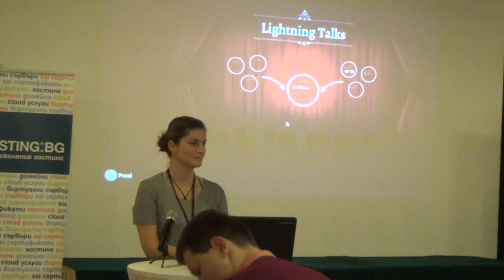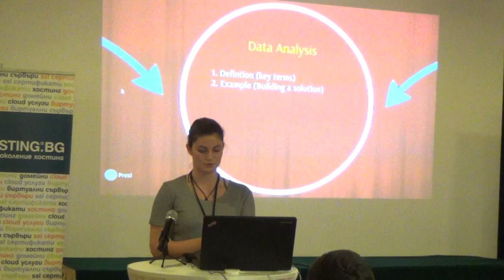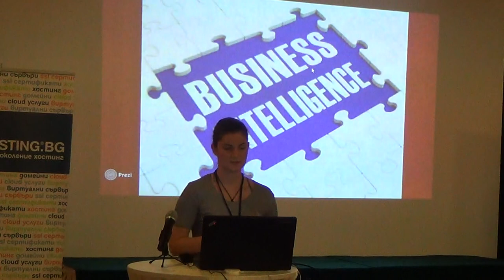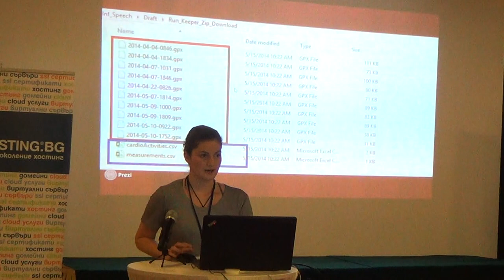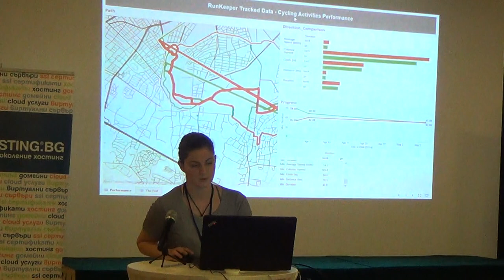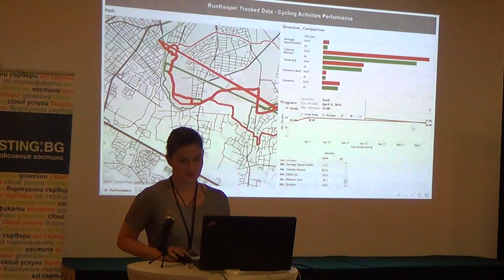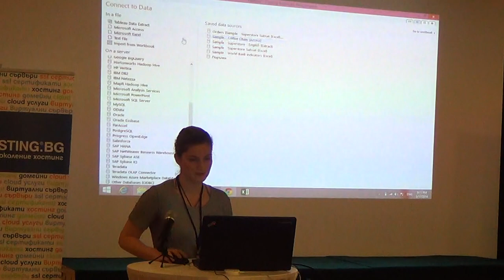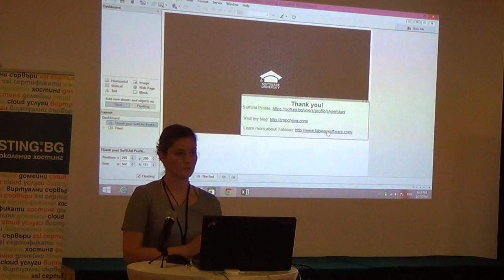Lighting Talks: Анализ на данни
Лекция: Lighting Talks: Анализ на данни
Курс: SoftUni Conf May 2014
Трейнър: Станислава Тропчева
Дата: 17 май 2014 г.